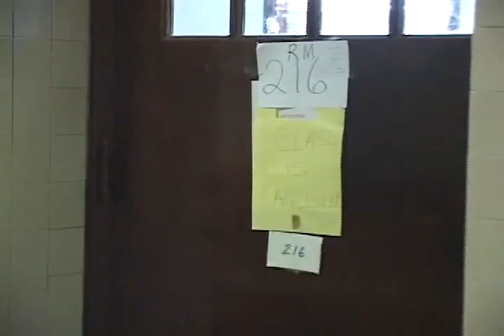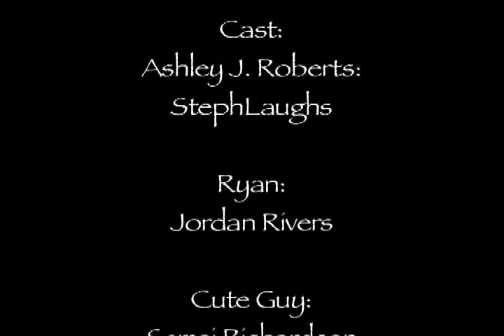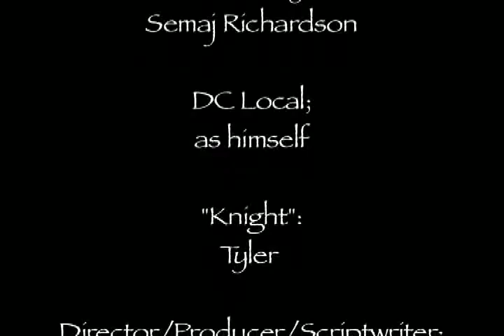Diary of a Bisonette...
Bisonette is a female version of our college mascot. We were just illustrating the hard times, and decided to give it a happy ending, but it hasn't happened for most of us like that. Hope you enjoy as usual! :)